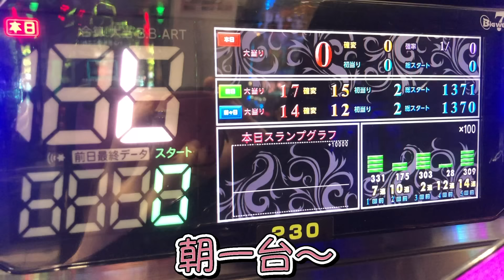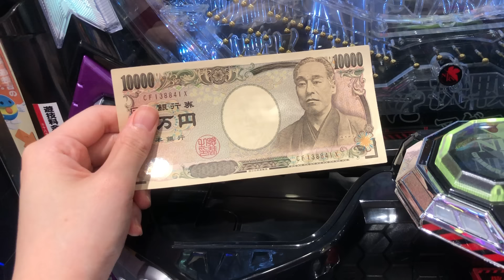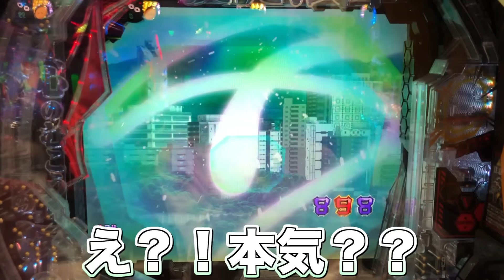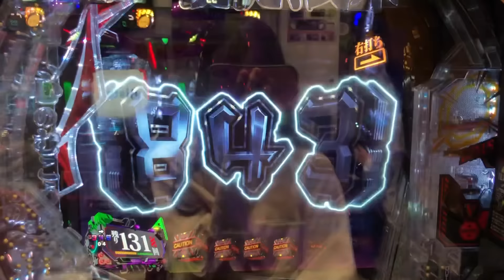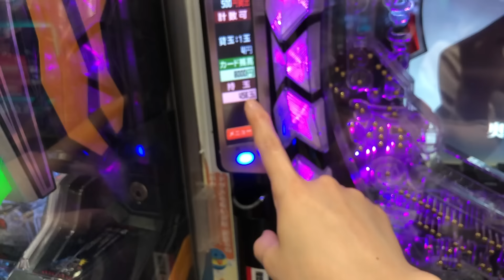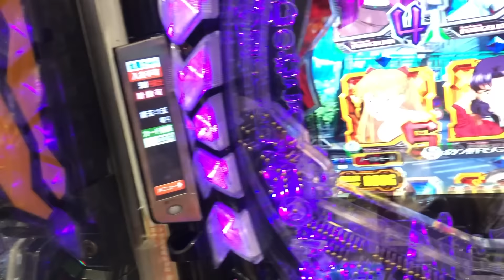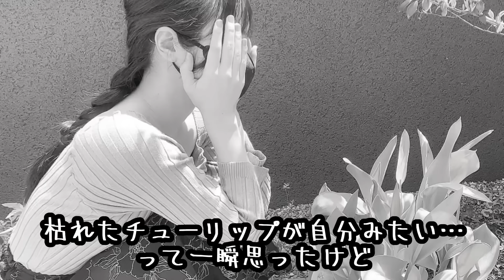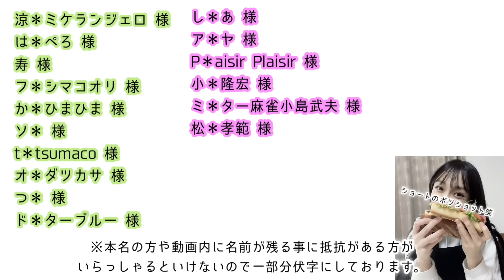なんじゃああああああ投資止まらないので一旦休憩します【エヴァ15】 #170 🧑‍🍳shorts献立予告: ◻️🍖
アアアァアアァアァアアアァアァァアァ！！！

週末パチンコ女子の うた です*

パチンコは初心者、
お料理は調理師免許保有者です^^

初めての動画編集ですので
至らぬ点が多々あるかと思いますが
成長していけますよう努めて参ります。